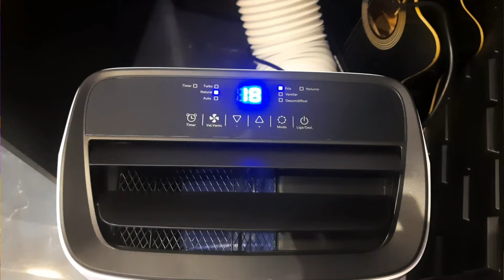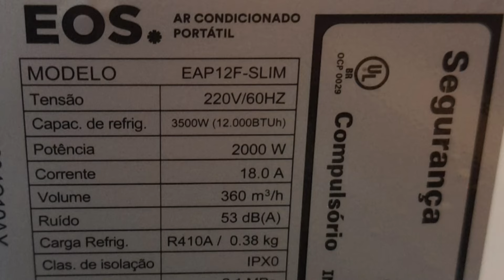AR CONDICIONADO PORTÁTIL Vale a pena? Como funciona? ❄ Teste, Unboxing, Review, EOS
Antes de comprar o seu, saiba como funciona um ar condicionado portátil na prática, e se realmente vale a pena, esse modelo tem rodinhas e controle remoto, e tem potência de 12.000 BTUs.

O ar condicionado EOS tem 3 funções, Resfria, desumidifica e Ventila.
É na verdade uma solução mais prática para quem não quer ou não pode instalar condicionadores na parede.

DADOS TÉCNICOS DO APARELHO UTILIZADO NO VÍDEO:

Modelo: EAP12F 220V
Quantidade de BTUs12000
Ciclo: Frio
Tipo de Gás: R410A
Fabricante: EOS
Controle Remoto: Sim

Acessórios Inclusos:
1 Controle remoto;
1 Mangueira de dreno (1m);
1 Duto de exaustão de ar (1,5m);
1 Adaptador para saída de ar - quadrado para redondo (adaptador para encaixe no produto);
1 Adaptador de saída de ar – redondo para oval (adaptador para vedação de janela).

Medidas do Produto (LxAxP/cm): 35,8 x 68,8 x 41,9cm
Nível de Ruído: 53dB
Peso Líquido (Kg): 24,1kg
Potência: 2000W
Quantidade Carga de Fluído: 380g
Voltagem: 220V